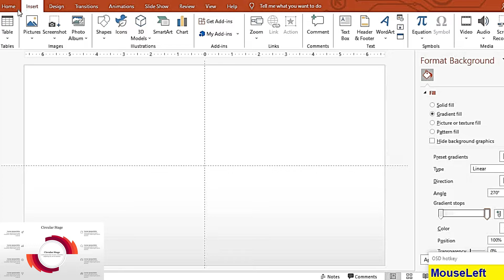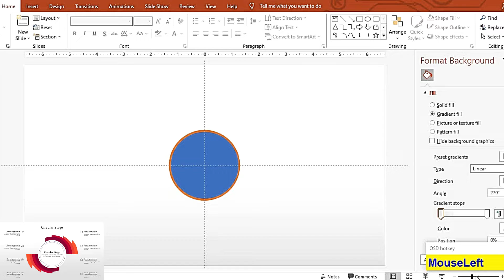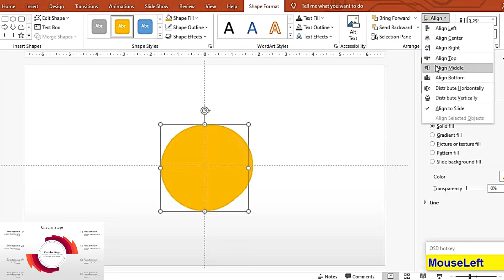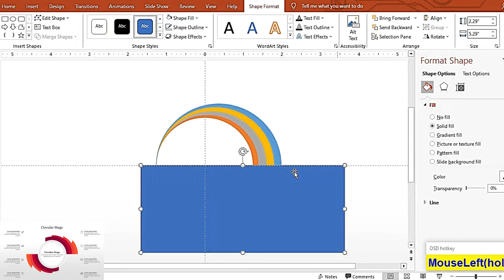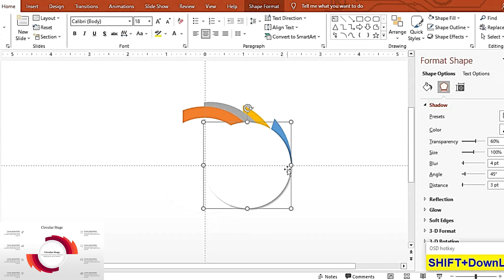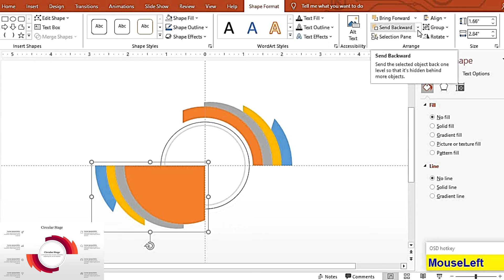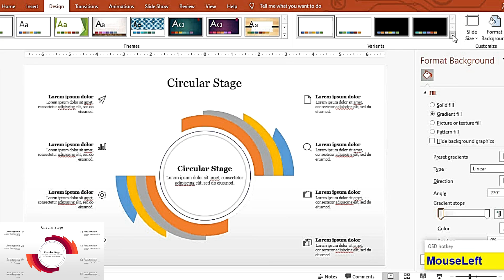How To Make Circular Stage In PowerPoint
Welcome to SlideEgg! In this tutorial, we’ll show you how to create a  circular stage in PowerPoint, perfect for presentations that require a dynamic and engaging visual setup. We’ll walk you through each step, from setting up your slide layout to customizing the circular stage elements, ensuring you can easily replicate this design in your own presentations. Whether you're new to PowerPoint or looking to enhance your skills, this video is packed with tips and tricks to make your slides stand out.